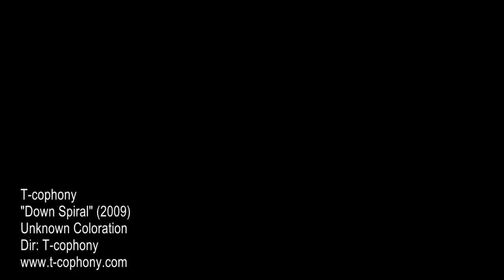Down spiral - T-cophony (Official music video) Remake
Guitar : T-cophony
Drum : T-cophony
Bass : T-cophony
Video directed : T-cophony

Information
Guitar TAB